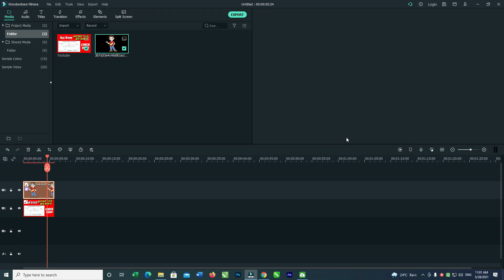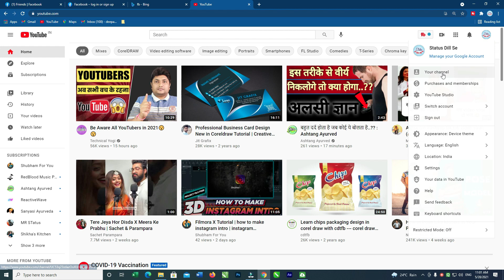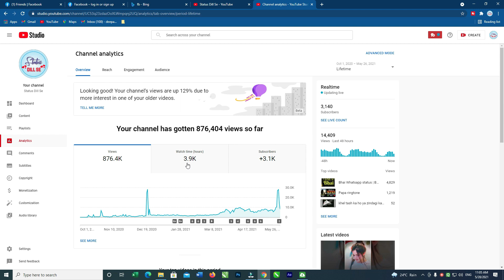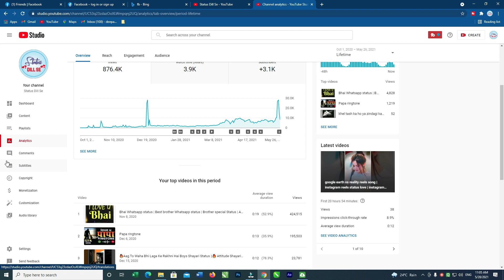My channel is going to monetize 🔥 | Mera Youtube Channel Monetize Hone Wala Hai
Tags-

Your Quaries-
1- channel monetize kab hota hai
2- channel monetize kaise kare
3- mera channel monetize ho gaya
4- mera channel monetize kab hoga
5- My channel is going to monetize
6- Mera Youtube Channel Monetize Hone Wala Hai